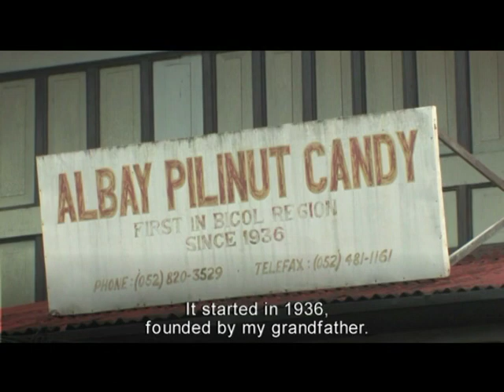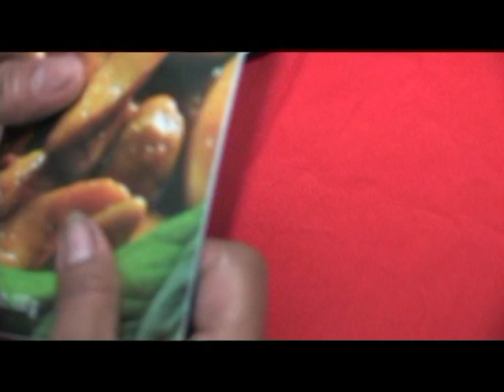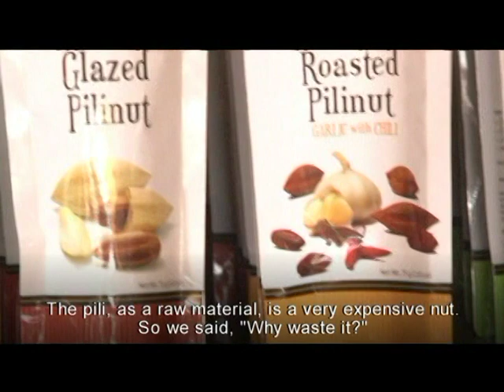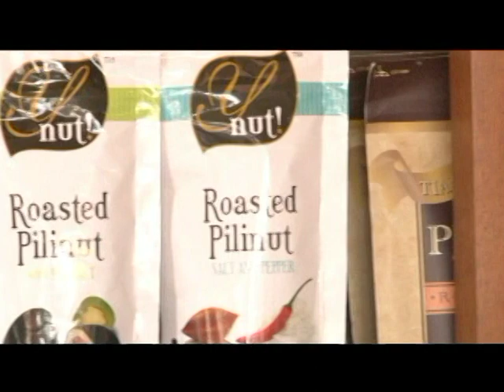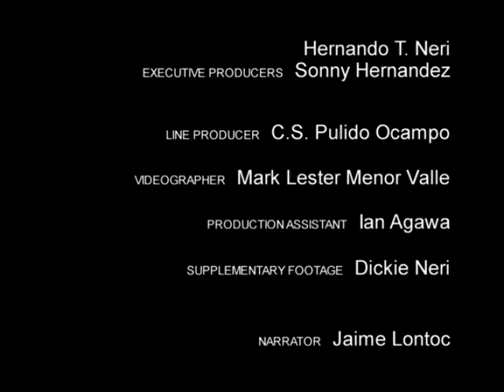Meet the Pili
Meet the Pili: An advocacy for Pili Nut, Bicol Region's (Philippines) flagship commodity -

The Pili Nut:
Pili (Canarium ovatum), a fruit-bearing tree endemic to the Philippines especially found in the Bicol Region of Luzon Island, yields a kernel precious to the country's food sector: the Pili Nut.
The Pili Tree is a low-maintenance crop. It only needs pruning from time to time, requiring minimal fertilizers, or even none at all.
The Pili Fruit, green when young and turns into deep purple or black when ready for harvest, is blanched in hot water for three minutes to easily peel the exocarp and pulp, and expose the hard, bony shell.
The Pili Kernel is the most important part of the Pili Nut. With its testa stripped off, it is a slender, yellowish-white core. Only the purest, spotless kernels are used in producing the traditional Pili Nut recipes even the foreign market has come to love.
The traditional de-shelling of the Pili Nut, a legend in itself, is an experiential attraction within the Pili Nut industry. Experts throughout the Bicol Region practice the centuries-old process of pagtilad (that is, Pili Nut de-shelling using a bolo and a wooden board) with precision, speed and strength unrivaled even by modern-day machines.
The Pili Nut kernel has the flavor of pumpkin seed when raw, and takes on an entirely different identity when roasted. It is soft yet crisp, with an easy crunch that surprisingly melts in your mouth, making it a favorite snack food among Filipinos. The same delighted acceptance is true even in other countries that have already obtained the nut as an imported staple.